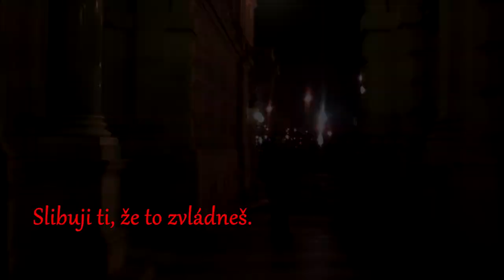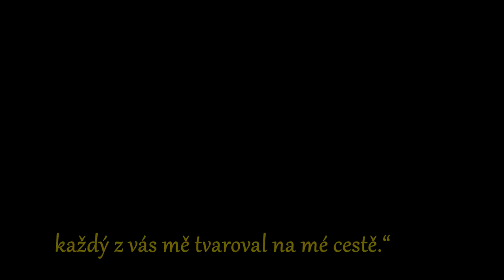O snech (PF 2018)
PF 2018
Je to pro všechny, ale není to pro každého. Pokud se ti to nelíbí, je to v pořádku. Každého z nás bolí to, co potřebujeme změnit. Pokud tě to posune dál, plní to účel. Není to o slovech. Ta jsou jen pomůckou. Emoce v nás jsou to, co o nás rozhoduje. Nech se tedy unášet emocemi. A třeba nelezneš co hledáš. Protože i tebe mám rád. I když mě občas doháníš k šílenství.
Download this track, and more cinematic creative commons music - a library of music for indie filmmakers, media artists and game designers - free for both non-commercial and commercial use.